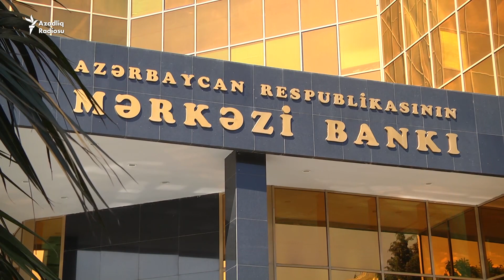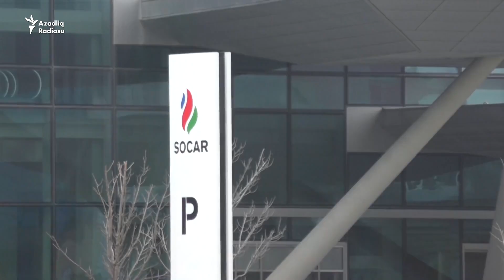Milyonlara tikilən göydələnlər nazirliklərin nəyinə lazımdır?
Bakıda Heydər Əliyev prospektinin siması ildən ilə dəyişir. İndi xarici qonaqları Bakının mərkəzinə gələrkən, həm də tikintisi yüz milyonlarla manata başa gələn inzibati binalar qarşılayır.